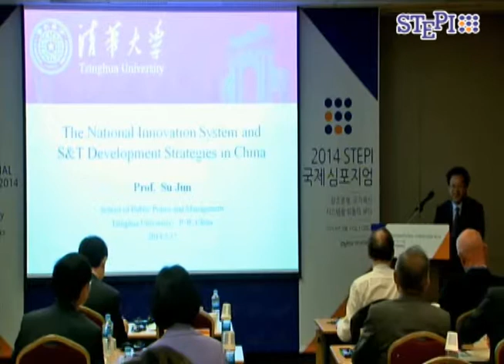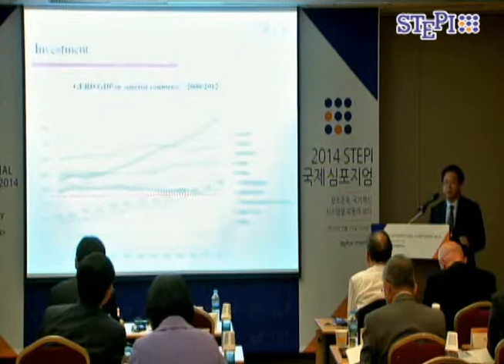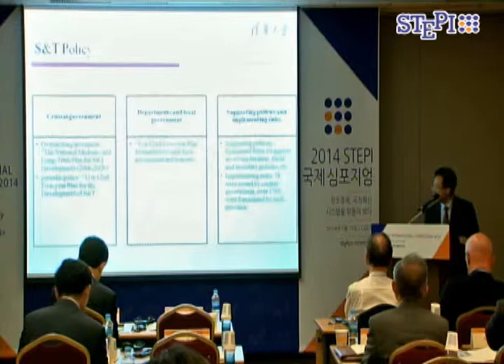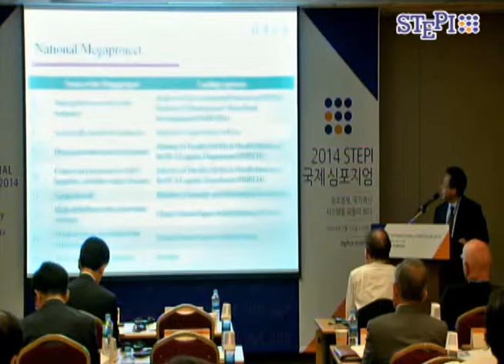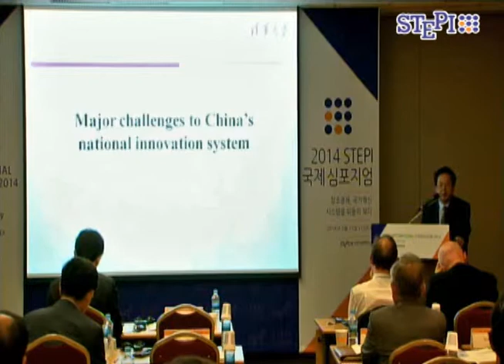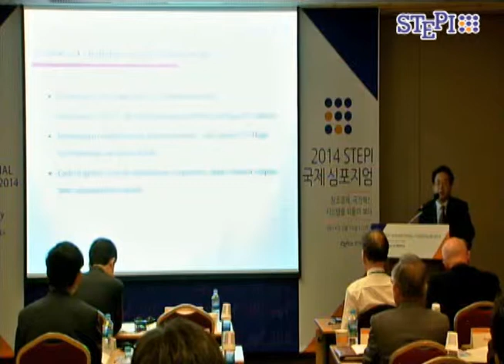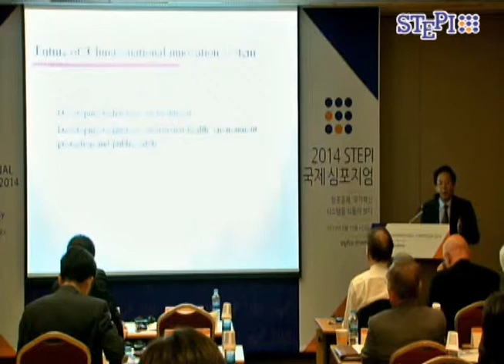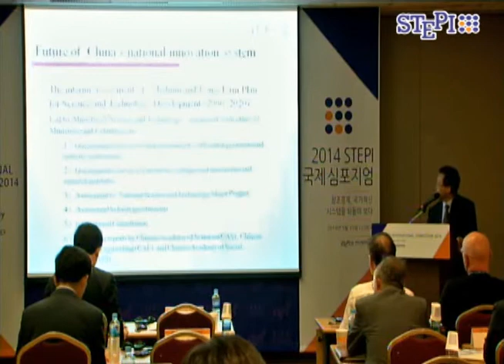[Presentation 2] STEPI International Symposium 2014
■ Theme: Revisiting NIS in Creative Economy
■ Presentation 2 : Su Jun (Professor, Tsinghua University)
                             "National Innovation System in China"